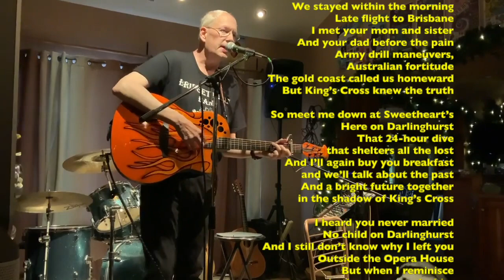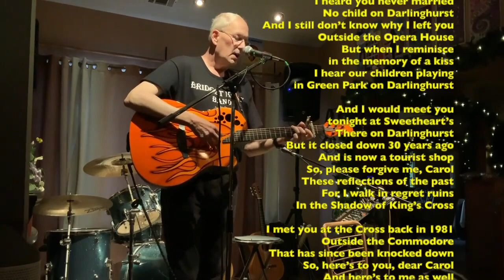Shadow of King's Cross (Original Song)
My Song for Carol French and Fond Memories of Australia. Recorded in Northfield, New Jersey by Betsy Lynn Paisley for Betsy's Backyard Productions , LLC